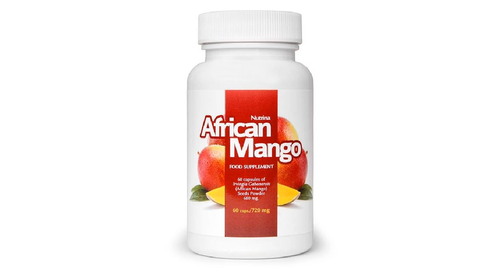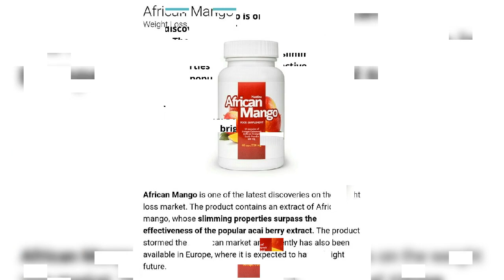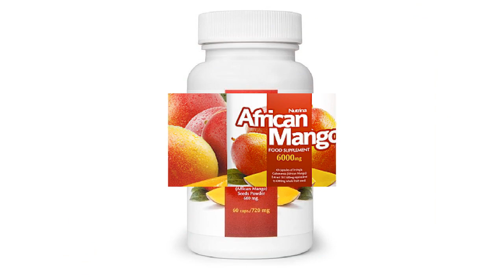AFRICAN MANGO WEIGHT LOSS Reviews . YOUR WAY TO ACHIEVE A SLIM BODY.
African Mango: is an unrivaled dietary supplement that speeds up fat burning, contains 100% effective ingredients, is effective in reducing abdominal fat, is a safe formula based on natural ingredients that support weight loss, reduces appetite and helps you feel full for longer!.
THE SECRET TO AN EFFECTIVE DIET IS THE AFRICAN MANGO FRUIT.
African Mango FruitAfrican Mango is a perfect solution for those who have been disappointed by numerous diets that didn’t bring expected results. It will safely help you burn superfluous fat and help you maintain and control your body weight.    The product is based on the African mango fruit, which is rich in vitamins and minerals. African mango seeds contain a large amount of fiber, which provides a feeling of satiety for longer and significantly reduces appetite.     African Mango is a proven and extremely effective way to lose extra weight. This safe dietary supplement will not only reduce your fat tissue, but it will help you to get and keep your dream body!

WHAT MAKES AFRICAN MANGO DIFFERENT FROM OTHER DIETARY SUPPLEMENTS?
THE POWER OF VALUABLE INGREDIENTS  :
African Mango - fruit growing in  Cameroon .    African Mango supplement is made from the extraordinary fruit that grows mainly in Cameroon: the African mango.     Mango fruit is rich in many valuable vitamins, including: antioxidants such as vitamins C and E,vitamins B6 and K,B
vitamins ,   polyphenols,    provitamin A  ,         carotenoids, potassium,  copper,    17 amino acids,
omega 3 and 6-polyunsaturated fatty acids.
There are many varieties of this noble fruit, but the active extract that supports weight loss is obtained from the seeds of African mango that grows in the rainforests of West Africa.
Scientists believe that an extract of African mango seeds (Irvingia  Gabonensis) contributes to a significant improvement of metabolic parameters by:       removing harmful toxins from the body, lowering blood cholesterol levels,   reducing appetite,    burning fat tissue and stopping its production.     African Mango dietary supplement contains up to 600 mg of pure African mango extract! This means the product is the most effective among dietary weight loss supplements.
It is made only from the fruit, which is full of vitamins and minerals and can only be found in the West African rainforest.
African Mango has a very positive effect on hormonal balance. Harmful toxins are removed from the body and cholesterol is also lowered. Also, the appetite is reduced and in consequence fat tissue is burnt and its production process stops. Thanks to the extract of precious seeds (Irvingia Gabonensis), African Mango effectively helps lose extra weight and allows you to enjoy the beautiful and slim body.
African Mango supplement is made from the African mango, which is full of vitamins and minerals. This fruit is appreciated all around the world and is used to treat many health problems. African mango comes from the rainforests of South Africa and is rich in seeds known as “Dikka nuts”. The most valuable ingredient of this supplement is the extract of African mango seeds - Irvingia Gabonensis. This valuable ingredient accelerates fat burning and is very beneficial for hormonal balance. African Mango also contains large amounts of valuable fiber, which effectively supports digestion.
African Mango is a unique product that improves metabolism and helps get rid of the stubborn fat in the abdominal area. African mango seed extract contained in the product effectively accelerates and enhances fat burning processes.
THE SECRET TO AN EFFECTIVE DIET IS THE AFRICAN MANGO FRUIT.  YOUR WAY TO ACHIEVE A SLIM BODY.